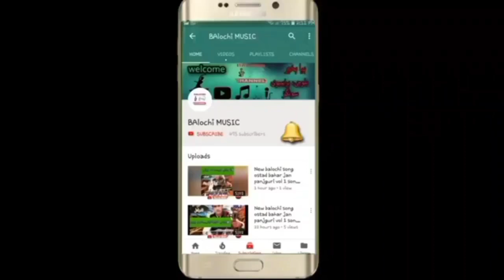salman sabir old song viral song#ytviral